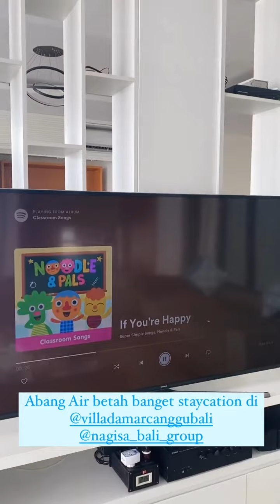Masya Allah Baby Amala Puti Sabai Lagi Berjemur Dibawah Mentari Pagi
hai sobat @aishtvammarzoniirishbella tidak ada  bosan nya melihat baby amala
yang semakin aktive dalam pertumbuhan nya semakin pintar dan semakin banyak perubahan nya